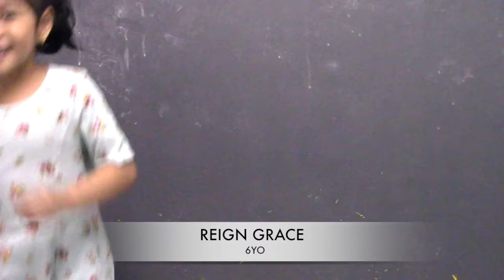TRIMEDADVERTISING-REIGN GRACE GONZALES PROFILE VTR